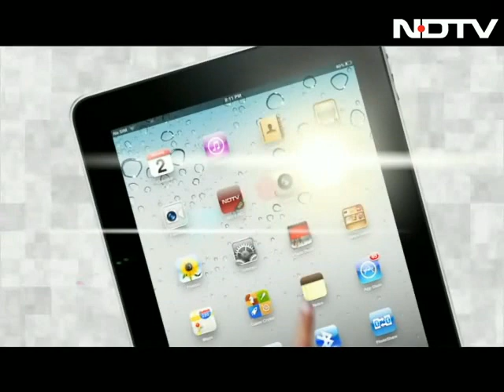June inflation falls to 7.25%, beats expectations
India's headline inflation in June fell to 7.25 per cent, lower than projections, but still above the comfort level of the Reserve Bank. Food inflation continued to drive the headline number, growing at a stubborn 10.81 per cent in June, marginally higher than the 10.74 in May. Primary articles group, which has a 20.12 weightage and includes food, non-food and minerals groups, came in at 10.46 per cent.